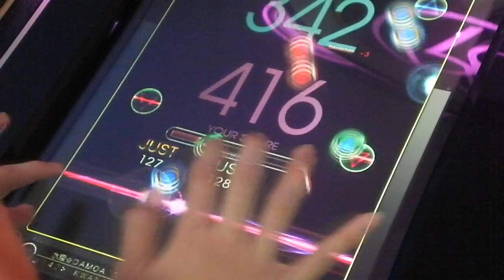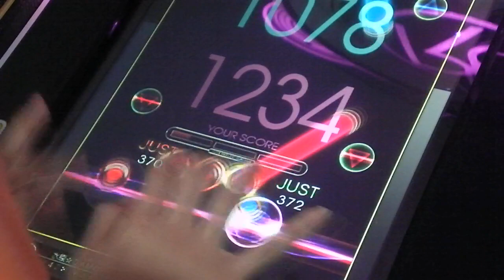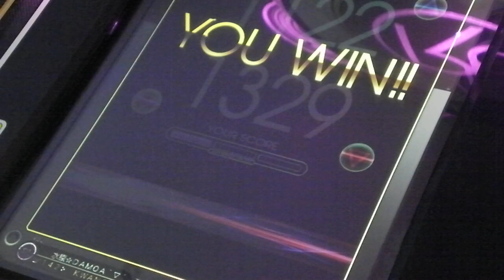【REFLEC BEAT】Elisha 97.3% FC【KWANG82】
Player : KWANG82
リクエストがあったので取ってみました。
ブロクン小型ェ...